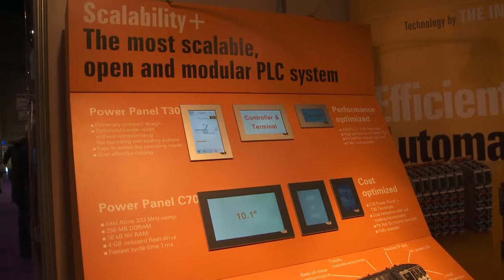B R AUTOMATION FRANCE | Hall 7000 Stand J19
Stand de la société B  R AUTOMATION FRANCE, qui a exposé au salon SEPEM Douai 2015. SEPEM est LE salon des services, équipements, process et maintenance de vos régions !